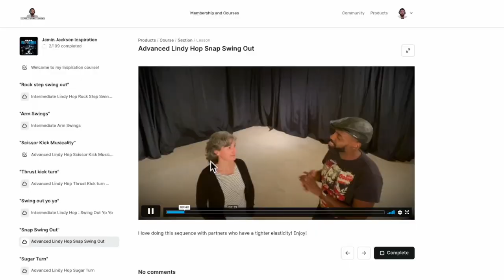Savoy Cup 2023 - Advanced J & J Final Reaction - Lindy Hop Swing Dance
Will this one be good? Let's take a look.

Visit JaminJackson.com

camera team: Lina Martinkenaite-Bendike, Nuno Neves, Camille Georgi & Charline Amirisias
2023; Montpellier, France.